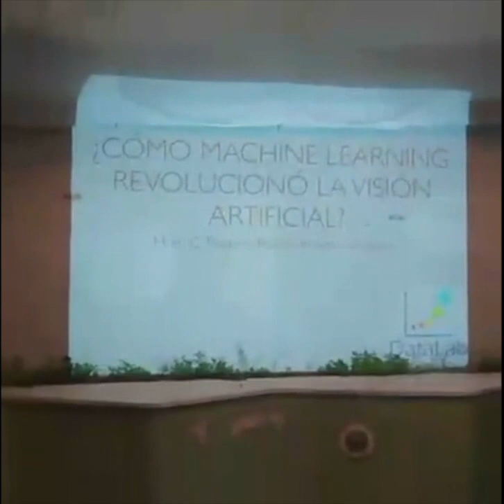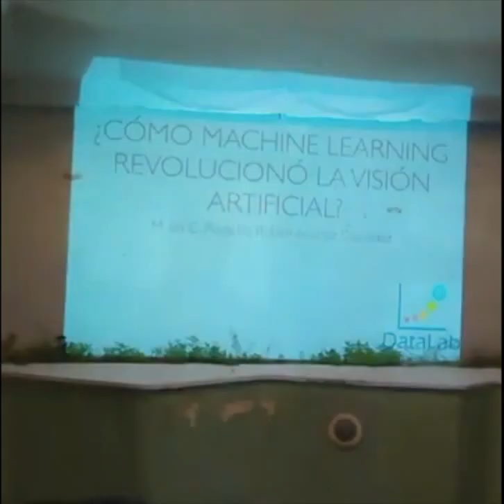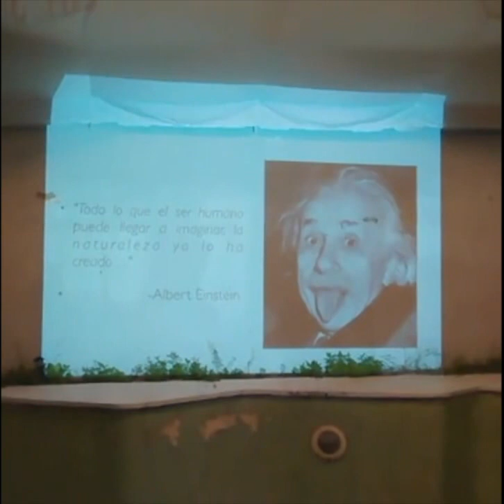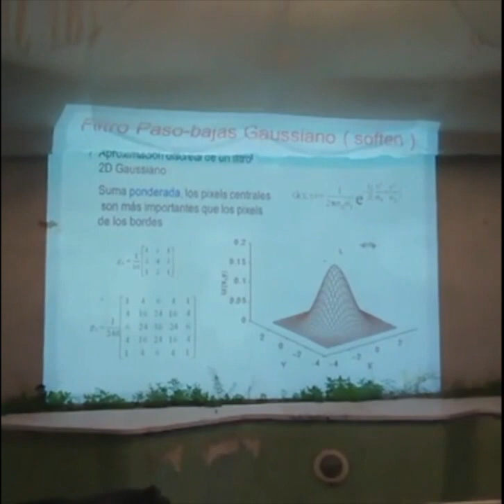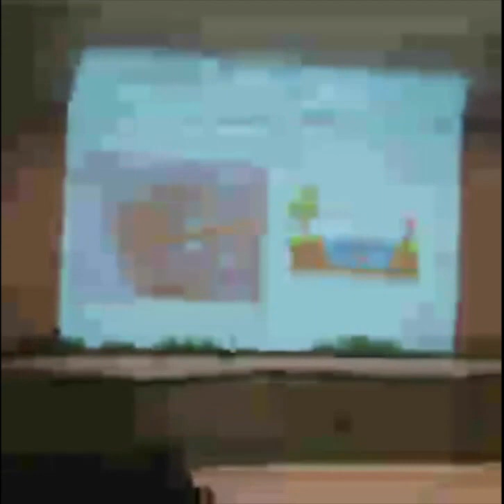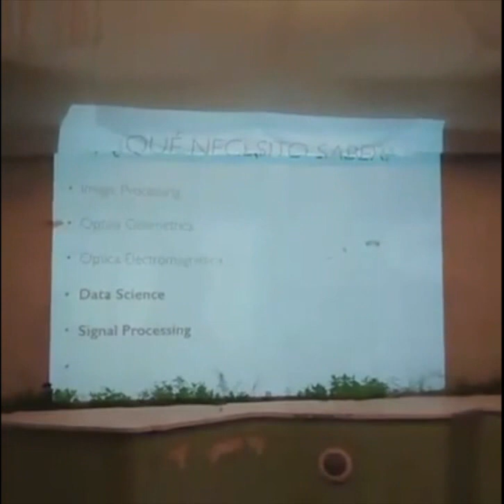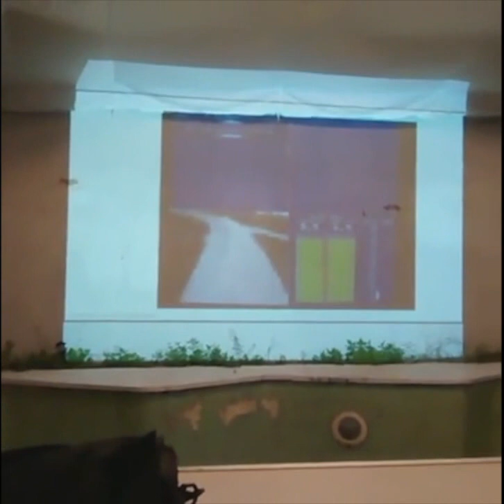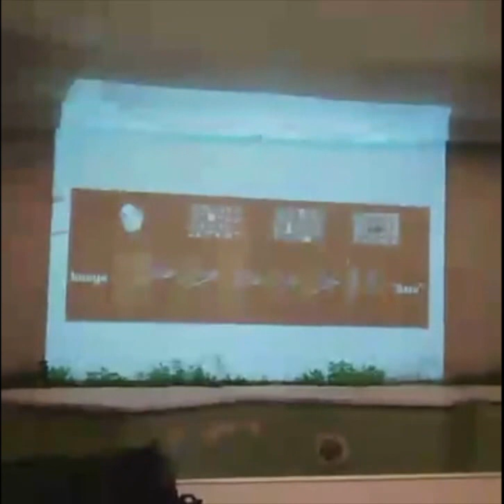Parte 1 - DataLab Meetup 5 - Aplicando la Ciencia de Datos - 30/09/2016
Video del quinto meetup de la DataLab Community: "Aplicando la Ciencia de Datos" 30/09/2016 - parte 1

DataLab Community es una comunidad abierta de Ciencia de Datos en Guadalajara, México que genera colaboración entre aprendices y profesionales. Establecemos espacios para que la gente pueda conectar, compartir conocimiento y desarrollar habilidades.